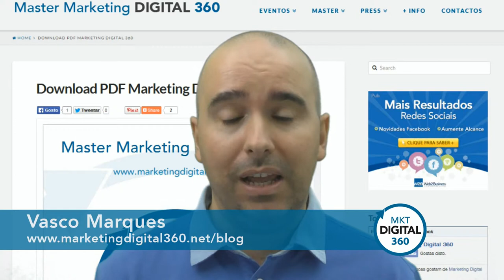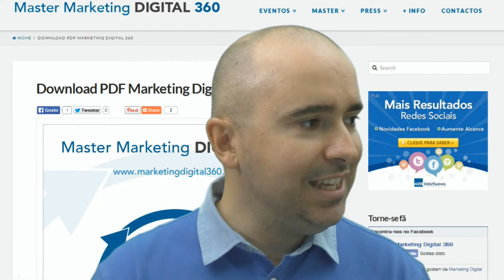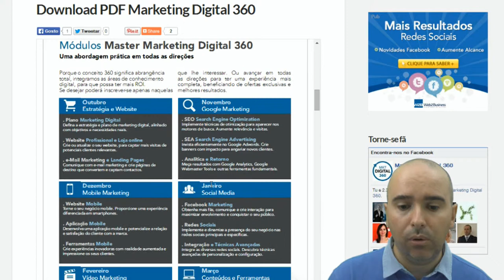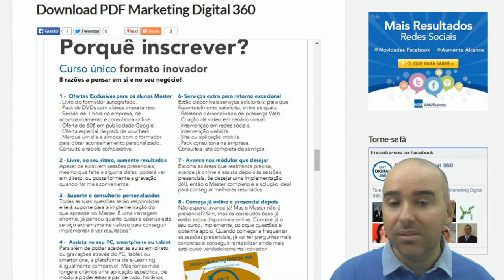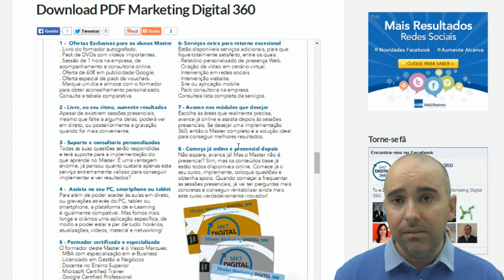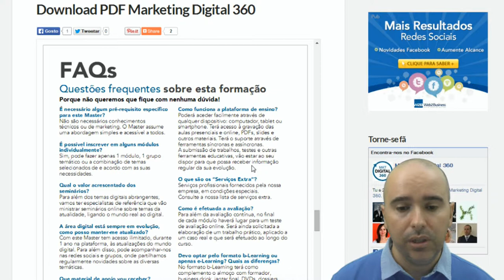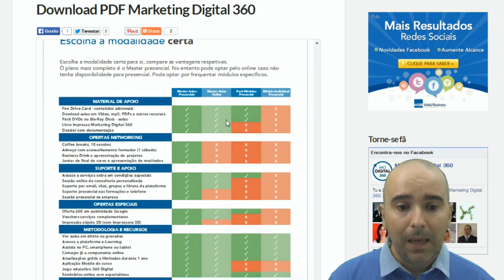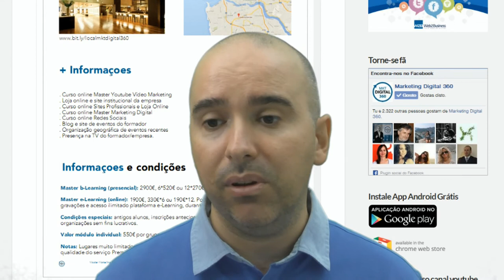master marketing digital 360 apresentacao